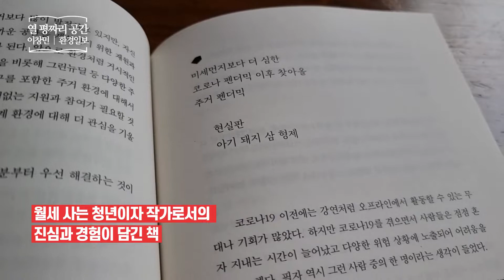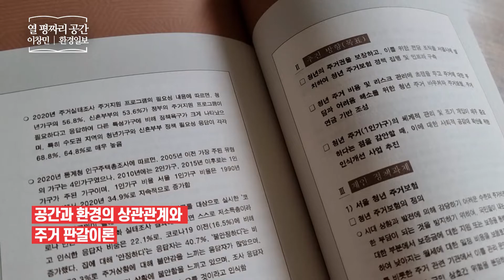열 평짜리 공간 _ 이창민, 환경일보 _ 사회 책​ 프리뷰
열 평짜리 공간
이창민 | 환경일보
한국사회 | 주거 | 1인가구 | 독거노인
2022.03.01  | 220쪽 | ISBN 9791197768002